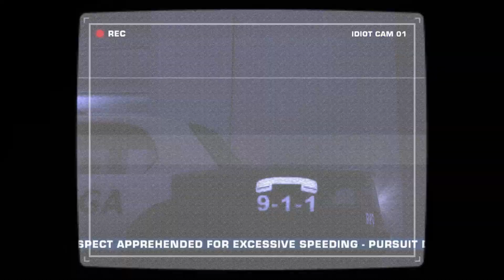Need for Speed Most Wanted Pepega Edition V2 - Busted Scenes (Japanese)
Need for Speed Most Wanted Pepega Edition V2 Busted Scenes But It's Japanese Dub.